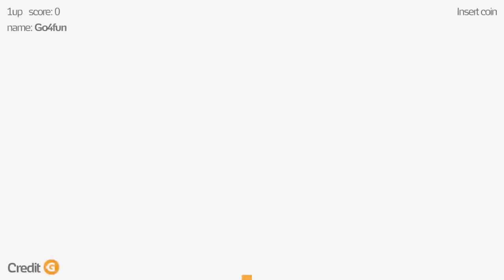SERÁ QUE EU VOU GANHAR? | Rocket League | Go4fun Ep. 18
Curtiu? Deixe seu joinha e confira toda semana mais um episódio do programa Go4fun.

Ficha técnica do programa Go4fun:
Apresentador(es): T3ddy (@t3ddyyyyy)
Produtora: Influencers (@gustavoteless)
Marketing Go4gold UOL: Joyce Boano Simão, João Góis, Naira Silva e Paula Abou